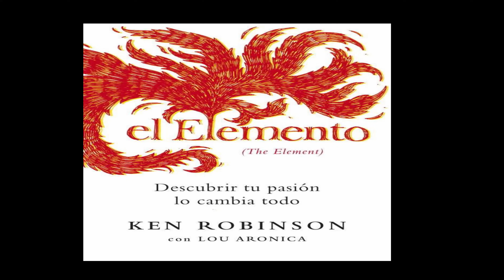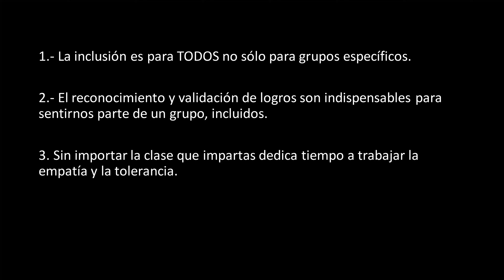La inclusión es darle la bienvenida a la diversidad | Doris González Rodhe | TEDxHumboldtMexicoCity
Doris tiene formación como psicóloga con experiencia en educación con grupos regulares e inclusivos; sin embargo lo que la hace sensible ante la diversidad es su propia historia de vida como hija de madre sorda y propias dificultades de aprendizaje. Inclusión This talk was given at a TEDx event using the TED conference format but independently organized by a local community.